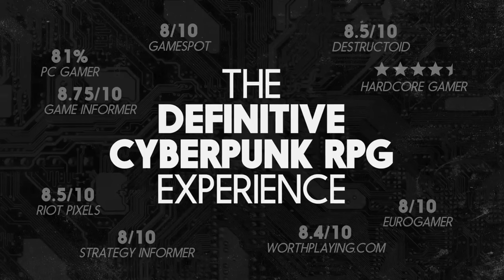Прохождение Shadowrun: Dragonfall - Часть 7